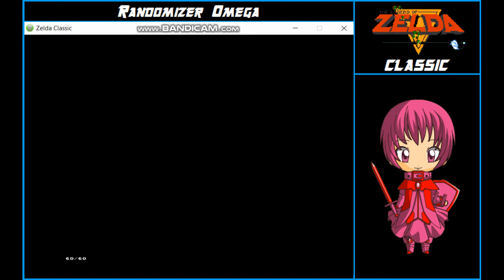Zelda Classic: Randomizer Omega - Part 4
My playthrough of Zelda Classic: Randomizer Omega.